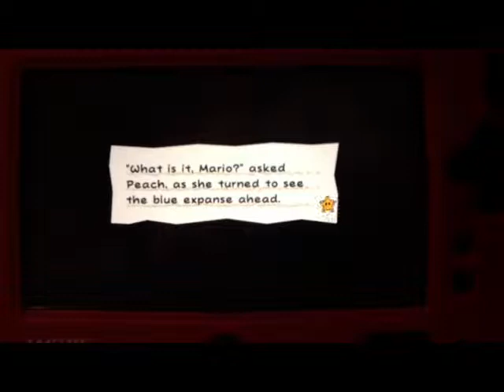Super Paper Mario- Episode 17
Bowser's Arms! Oh, and a new pixl.Yay.